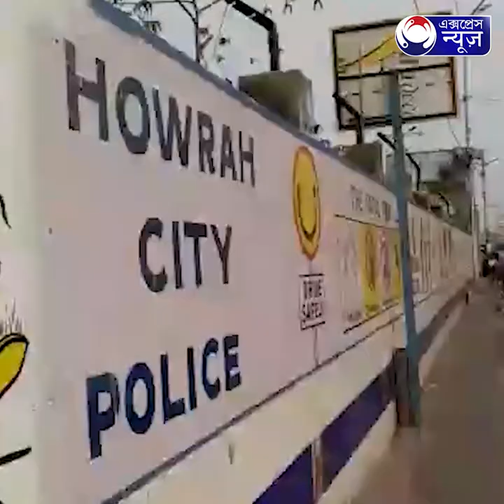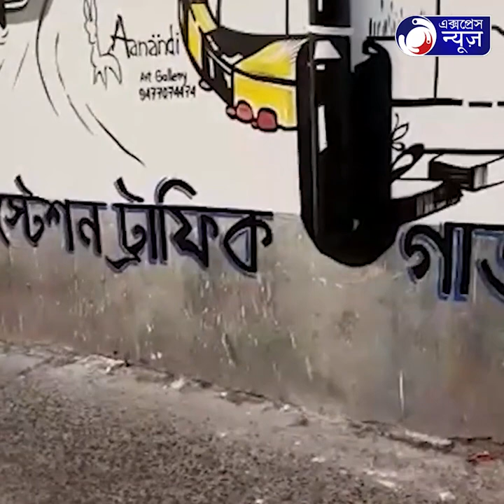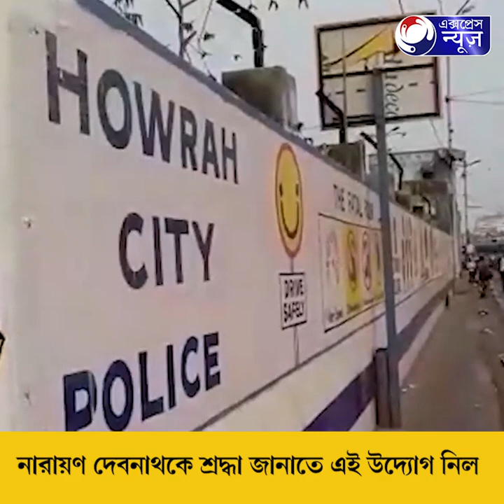Traffic Rule Learner Bantul:হাওড়ায় ট্রাফিক নিয়ম শেখাচ্ছে বাঁটুল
Traffic Rule Learner Bantul:স্বনামধন্য সদ্য প্রয়াত কমিকস শিল্পী নারায়ণ দেবনাথকে শ্রদ্ধা জানাতে এই উদ্যোগ নিল হাওড়া সিটি পুলিশ।